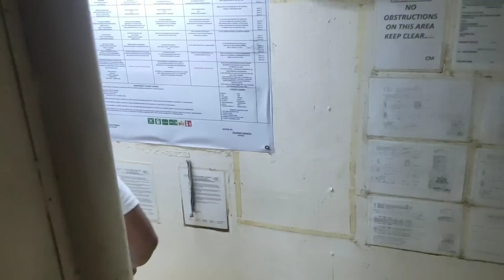BALIK MUNA AKO SA CEBU PARA KUMUHA NG PASSPORT